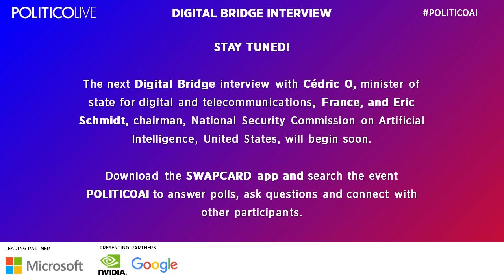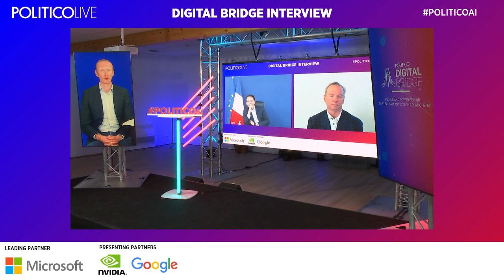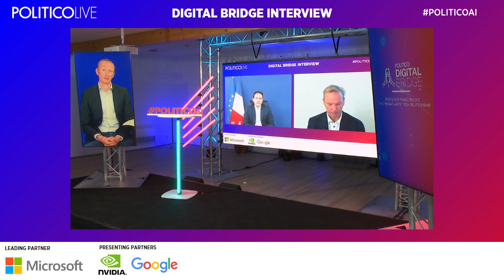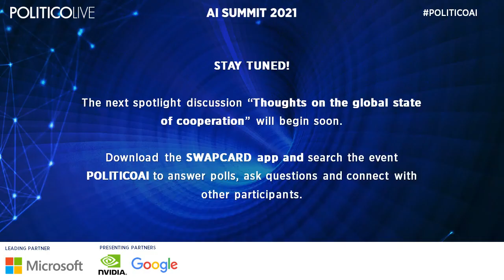Joint Interview - Digital Bridge with Cédric O and Eric Schmidt | POLITICO AI Summit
Re-watch our Joint Interview: “Digital Bridge”.

POLITICO AI Summit 2021.